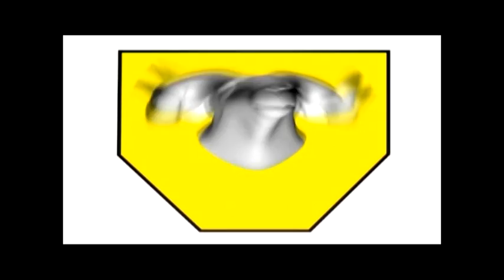Vorbrecher VB 650 D in St. Gallen Altholz / primary shredder VB 650 D at St. Gallen waste wood